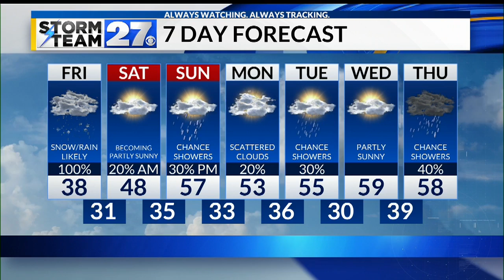Storm Team 27 Forecast